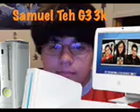Bee field trip Video part1